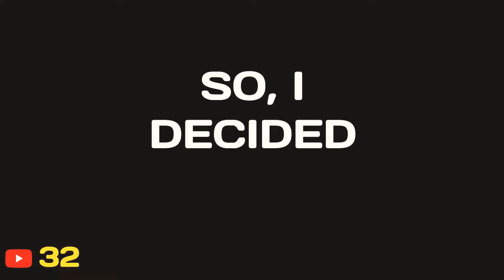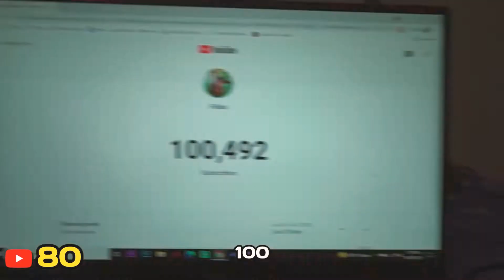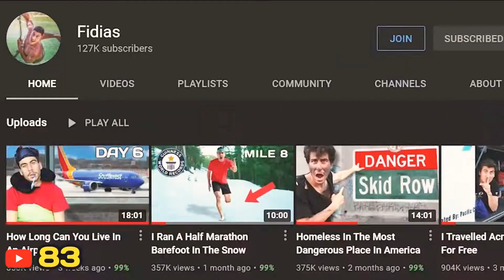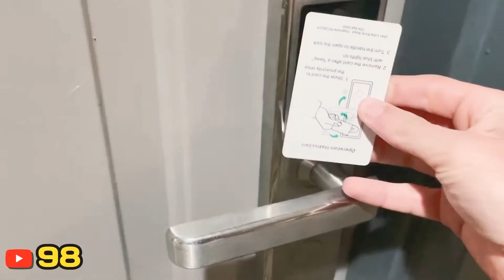I Shook The Top 100 YouTuber's Hands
thank you kamikoto knifes for making this video posible!